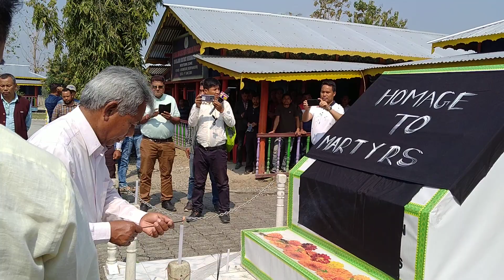एन डि एफ बि (पि) नि आफादगिरि ग'बिन्द बसुमतारीआ मुंख्लंफोरनो बिबार बावदों